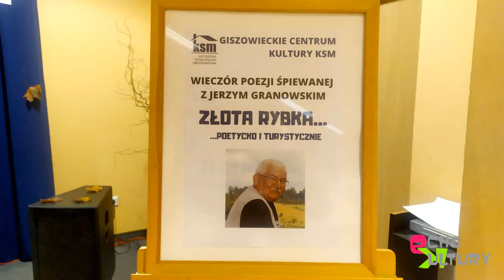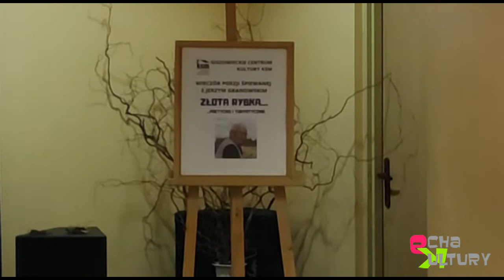GCK KSM Katowice 'Jerzy Granowski - poetycko i turystycznie' 05112021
W piatek 5 listopada 2021 roku gościłem w Giszowieckim Centrum Kultury KSM Katowice gdzie poetycko i turystycznie prezentowałem swoje wiersze i piosenki z autorskiej książki "Złota Rybka". Dziękuję Paniom Annie Józwik  i Marcie Grzesik oraz panu Grzegorzowi Augustynowi za zorganizowanie spotkania.  Zaś uczestnikom wieczoru dziękuję za aktywny udział.